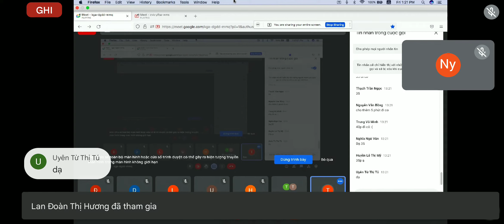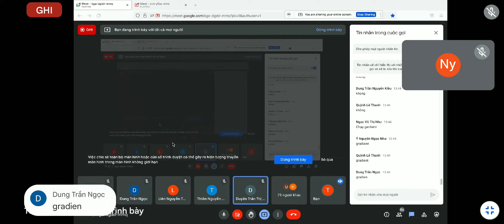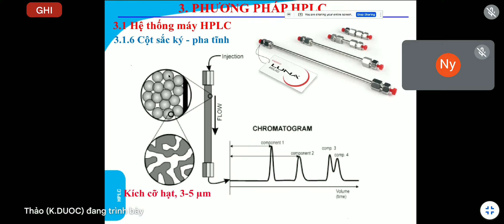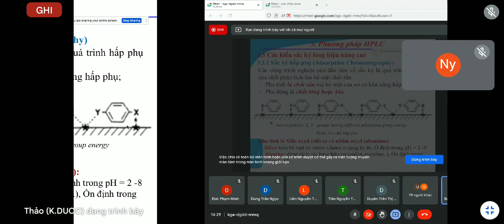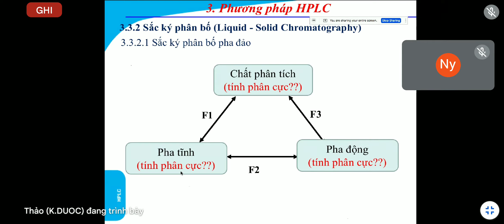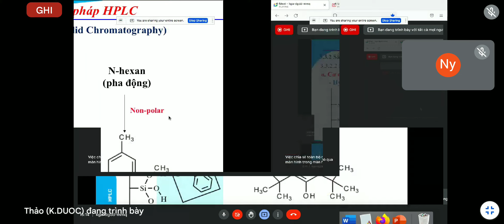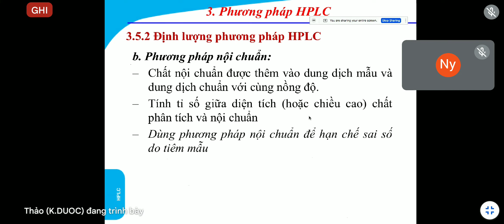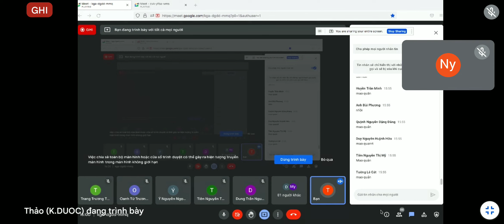[HPT2] SẮC KÝ LỎNG HIỆU NĂNG CAO